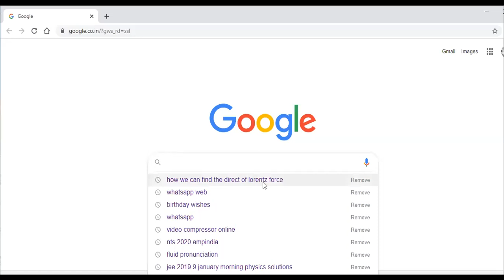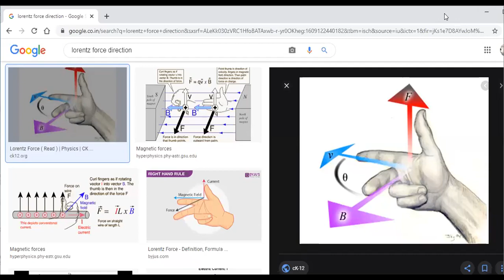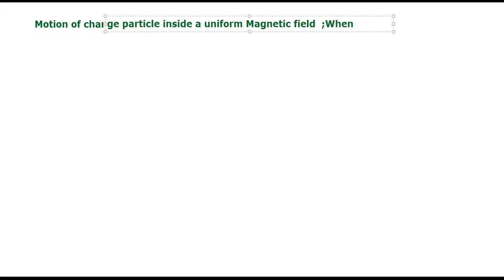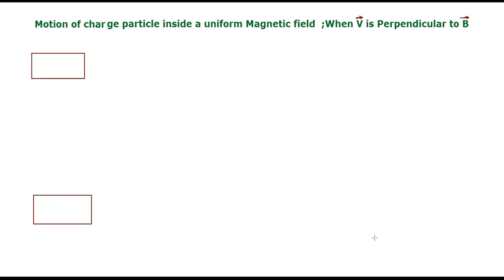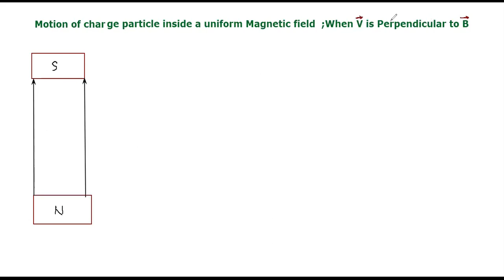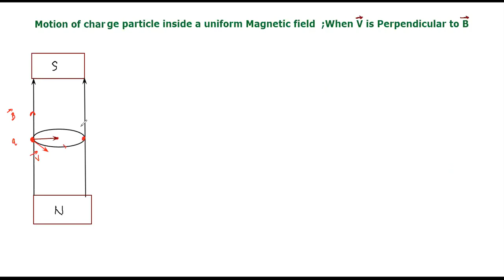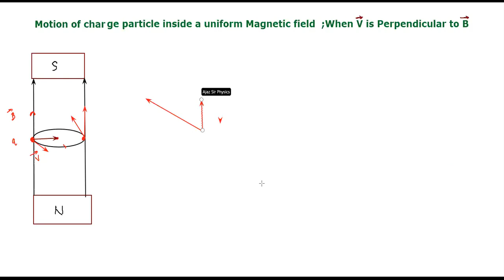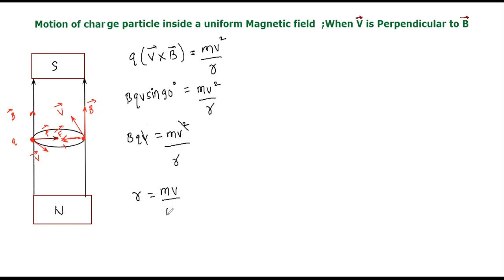Magnetic field Lec 10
Topnotch explanation with detailed concepts in very easy manner.